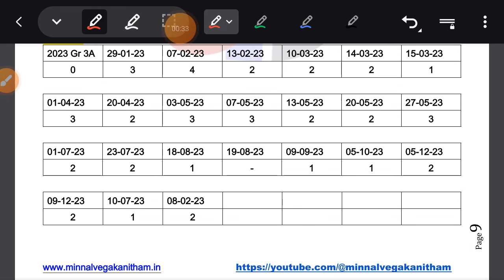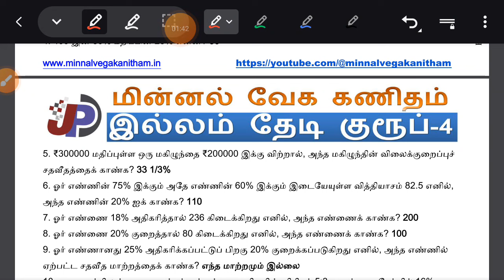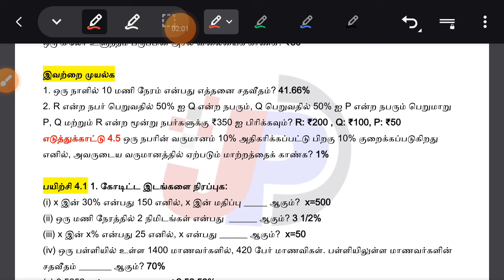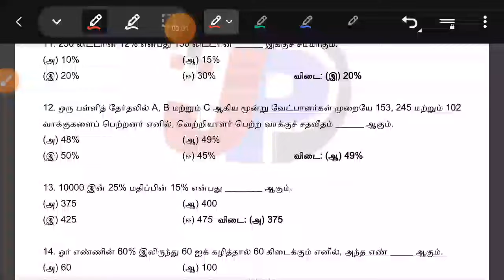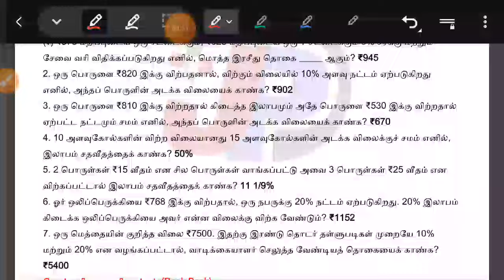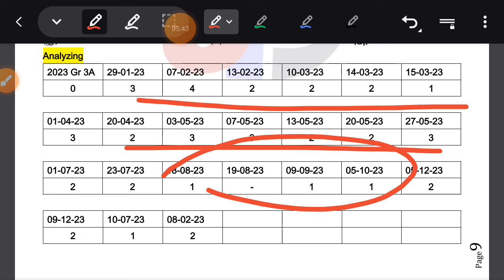2024 குரூப் 4 தேர்வில் எதிர்பார்க்கக் கூடிய 88 கணக்குகள் || சதவீதம், இலாபம், நட்டம்